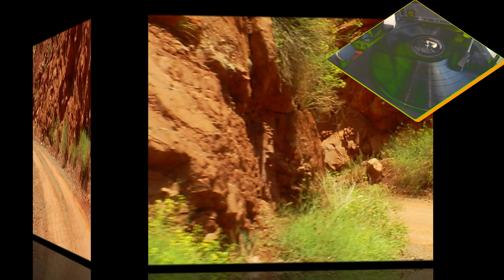PALITO ORTEGA - "DE MI NADIE SE ACUERDA" - AÑO 1965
Este tema (De Mi Nadie se Acuerda) de "El Rey" Palito integró el LP del año 1965, "Palito Ortega en The Beverly Hilton" y lo titulo como Lados A pues fue un tema muy difundido en esos años y con mucho éxito, ya que junto a "El Mapa" el cantautor describía una faceta de su vida. Y a la interpretación le adosé imágenes de uno de los tantos lugares bellos que tiene nuestro País, como es "La Cuesta de Miranda" en la Provincia de La Rioja.